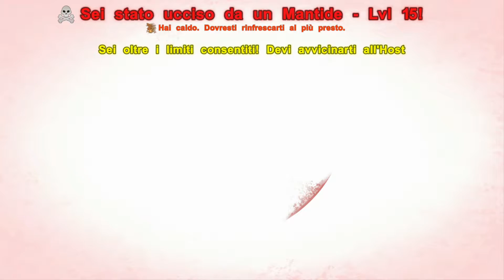CORRETE STOLTI!!! - ARK PS4 SCORCHED EARTH CO.OP EP.7 w/SVAPOGAMER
ECCOCI TORNATI SU SCORCHED CON LA SERIE CO.OP CON SVAPOGAMER! UN EPISODIO IGNORANTISSIMO DAL PRIMO ALL'ULTIMO SECONDO MA SOPRATTUTTO UNA PROVA DI CORAGGIO ESTREMA DEL NOSTRO SVAPO!!